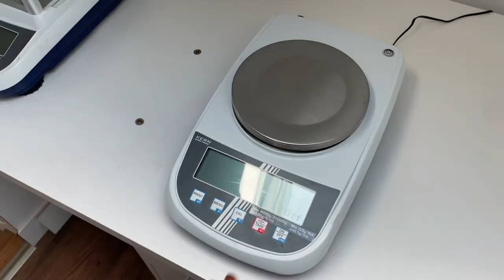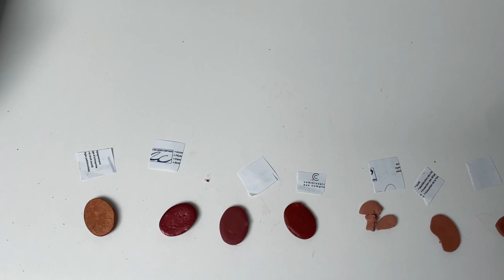UNE JOURNÉE À CRÉER DES COSMÉTIQUES : dans le labo de BIKUPA !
Je vous emmène une journée avec moi, dans le laboratoire pour créer les prochains produits cosmétiques de BIKUPA :)
Donnez-moi vos avis de teintes en commentaire ❤